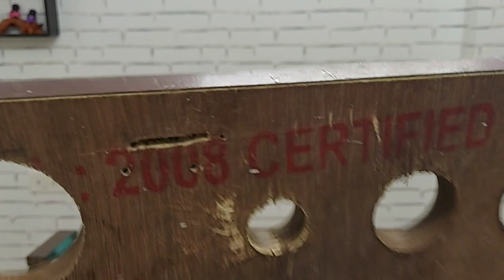Metal hole saw drill bit set | Wood mein hole kaise kare | Easy method to make circular hole in wood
Adjustable metal wood circle cutter kit. Professional wood hole saw cutting tool set. Wood working tools.

Check out link:
11 pcs Hole saw cutter kit
16 pcs Hole saw cutter kit

Namaskar Dosto, is video mein appko bataunga, ki aap hole saw cutter kit se 5" tak ke hoke bade aaram se kar sakte hai. Yaha par mein aapko 2 kit ke bare mein bataunga.

This Video will solve all your below queries:
o Metal hole saw drill bit set
o professional hole cutter
o adjustable metal wood circle cutter kit
o professional wood hole saw cutting tool set
o wood mein hole kaise kare
o easy method to make a circular hole in wood
o wood hole saw cutting tool
o circular cutter for metal and wood
o how to make wheels with wood
o hole saw drill bit for metal
o hole saw drill bit wood
o circular saw drill bit cutter
o how to make perfect hole in wood
o tooth hole wood saw tool drill bit
o ply mein hole karne ka aasan tarika
o diy how to make a hole in wood
o wood working tools
o hole saw drill bit